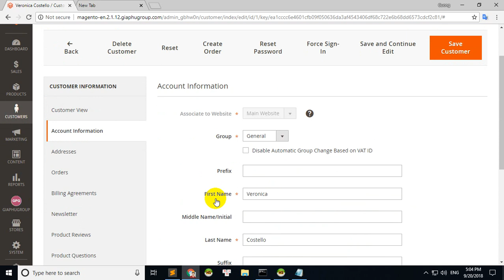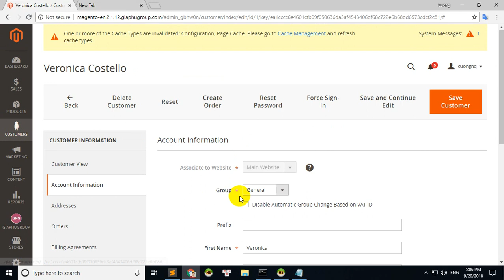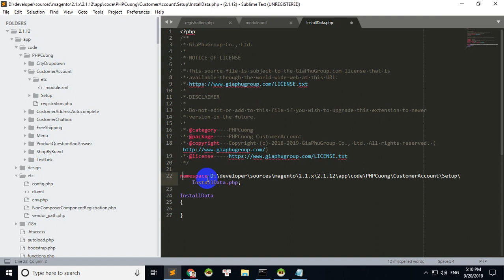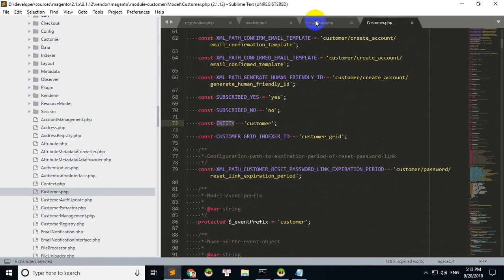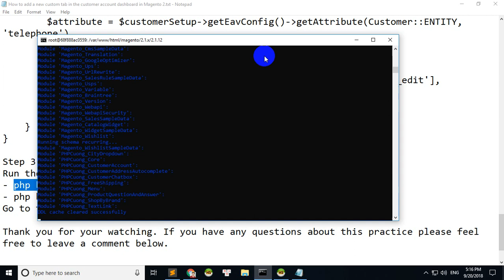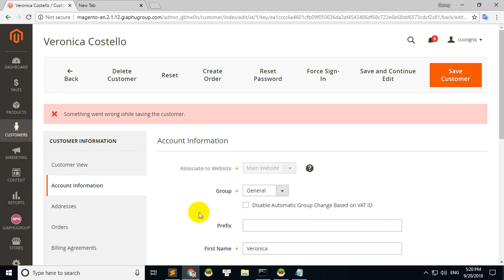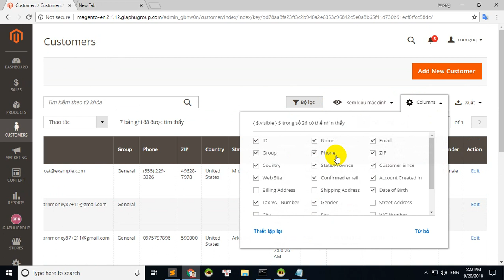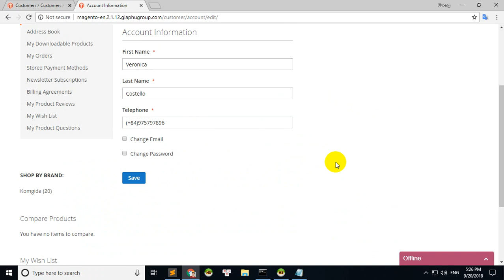How to add a new customer attribute in magento 2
Hi everybody, I am Cuong, Welcome back to my Magento 2 tutorial video series.
Today, I am going to show everybody a best practice, How to add a new customer attribute in Magento 2.

Requirements, we need to create a new customer attribute called telephone, it helps to save the phone number of a customer in the account information.

We will add this attribute and display it before the Email field.

Let's do this practice, you need to follow steps by step:

Step 1: Declaring a new module called PHPCuong_CustomerAccount
- Create the namespace PHPCuong in the path app\code.
- Create the module named CustomerAccount in the path app\code\PHPCuong.
- Create the file named registration.php in the path app\code\PHPCuong\CustomerAccount

\Magento\Framework\Component\ComponentRegistrar::register(
    \Magento\Framework\Component\ComponentRegistrar::MODULE,
    'PHPCuong_CustomerAccount',
    __DIR__

- Create the file named module.xml in the path app\code\PHPCuong\CustomerAccount\etc

End of the step #1, I have been completed the step to create a new module called PHPCuong_CustomerAccount.

Step 2: Create a new customer attribute
- Create a new file named InstallData.php in the path app\code\PHPCuong\CustomerAccount\Setup

Step 3: Test and see the results.
Run the comment lines following:
- php bin/magento setup:upgrade --keep-generated
- php bin/magento cache:flush
- php bin/magento indexer:reindex

This is the telephone attribute I just added it
Go to the backend, then select a customer for editing.
Yeah, it works perfectly.

In the next lesson, I will introduce everybody to override a template phtml file in Magento 2, this practice will help us display the telephone on the account information on the storefront.
We will display the telephone in that position.
Also, it will be displayed here, that allows the customer to update it

My rate is $25/hour in Magento 1 and $30/hour in Magento 2.